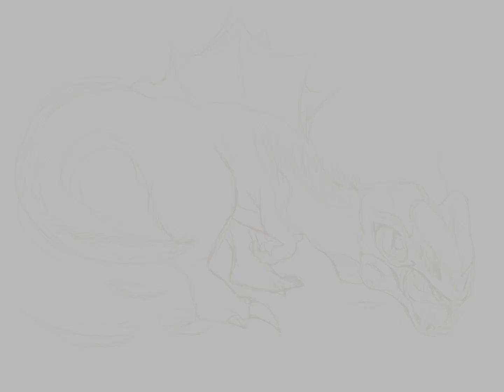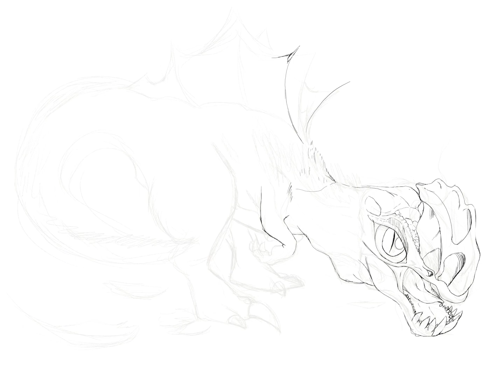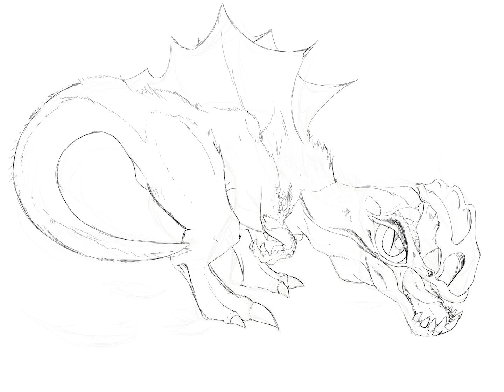Drawing a Baby Anjanath from Monster Hunter [Procreate Speedpaint] - An Inspiring Time-Lapse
Hey everyone! In this video, I had so much fun bringing a cute baby Anjanath from Monster Hunter to life with Procreate. It's amazing how time flies when you're having fun with digital art. I hope you enjoy watching the speedpaint process as much as I enjoyed creating it. This video is not a tutorial, but rather a time-lapse of my creative process.

As a fan of both Monster Hunter and digital art, I was excited to take on this project. With the help of Procreate, I was able to quickly and easily sketch out the basic shapes of the baby Anjanath and then use various digital art tools and techniques to add details and bring it to life... and I love the finished artwork here! Just so CUTE!... and a little scary.

I'm happy to answer any art questions you may have in the comments below.

The next artwork I've been working on continues the w.i.p. from the midnight sketches episodes. Specifically the elven archer bounding through the air!  She is looking awesome and now has a name - Rosa Vindkast!
But for now, I'm off to go play some Monster Hunter Rise!

Learn how to paint & draw: cute monsters | game art | Monster Hunter fan art drawing.
Remember "Your next best painting is always waiting for you one canvas away!"
Building artwork is challenging, but a ton of fun along the way!  I hope you all enjoy the speedpainting/tutorial and join me for more art soon!

Whether you want to learn how to paint art on iPad or computer, with Procreate or Photoshop, or maybe just looking for a fun video to watch, join me, Boots ( Cat ) and Dukina ( Bearded Dragon ) for an exciting day of art and creativity! 🥰
Digital art | Digital painting | Procreate | speedpaint | artist | drawing | draw | anime art | paint | painting